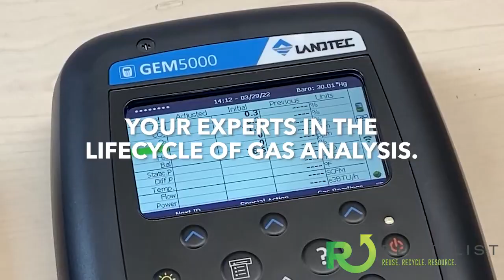Recyclist Podcast 9-6-2024: Costly Contaminants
In this episode:
 - PFAS and PCB Contaminations Cost Big
 - Avista Officially Seeking Long Term RNG Partner
 - OCI Global to Double Production Capacity in US
 - And More